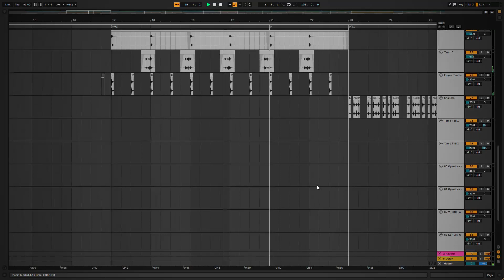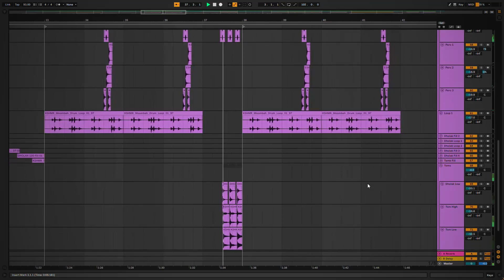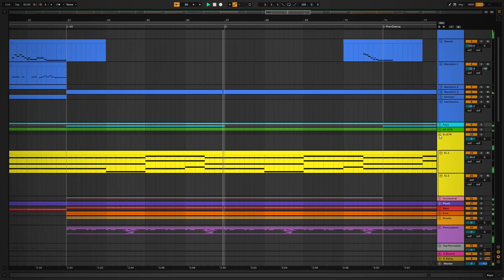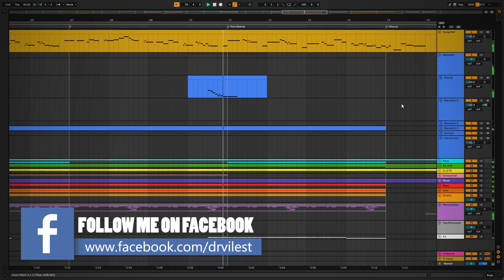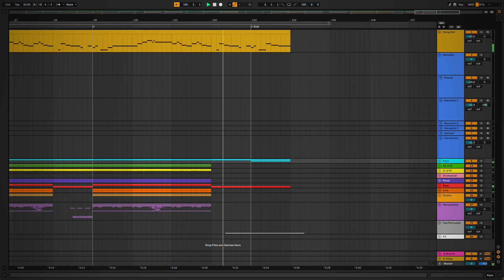Bedardi Se Pyaar Ka | Instrumental | Jubin Nautiyal & Meet Bros | Dr.Vilest [Project View]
This is just my rendition/interpretation of it, on Ableton Live 11.

I hope you guys like this official song by Jubin N,Meet B.
This is an instrumental cover of his new single "Bedardi Se Pyaar Ka" song re-produced by me in ABLETON LIVE 11.
If you enjoyed while listening to this instrumental track!

Song : Bedardi Se Pyaar Ka
Singer : Meet Bros Feat. Jubin Nautiyal
Lyrics : Manoj Muntashir
Music Label: T-Series